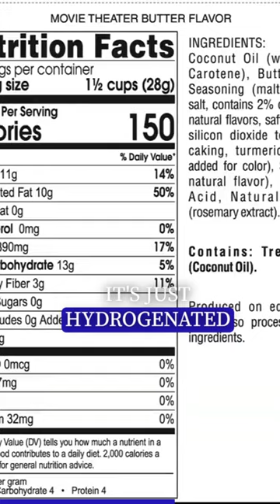Adding butter to movie theater popcorn?